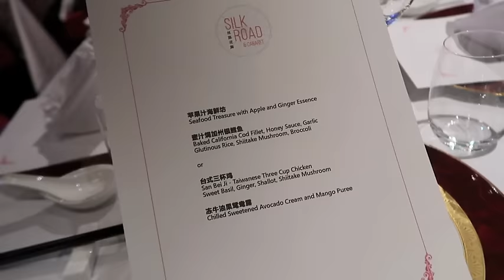Cruise With Me on GENTING DREAM Vlog #4 | VLOGWITHCAL | Singapore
I went on my first cruise tour around 2-3 weeks back and I vlogged for you guys! I have really been enjoying vlogging and I hope you guys will enjoy watching it as much as I do :)

GENTING DREAM is the 1st ever Asian Luxury Cruise launched by the Dream Cruises. They travel to places like Hong Kong, Vietnam etc. This dream cruise experience house an exclusive private boutique hotel part private clubhouse, 35 restaurants, ZOUK Nightclub + Glow Bowling, ZOUK Beach Club, waterslide park for families, luxury brands duty free shopping including Chanel, Dior, Tom Ford & more!

If you feel inspired to travel on a cruise after this, I wish you an awesome trip. Even if you don't, I wish you an awesome day! ^^

Till then, I'll see you very soon in my next video! Bye ~~~ :D

Editing: iMovie